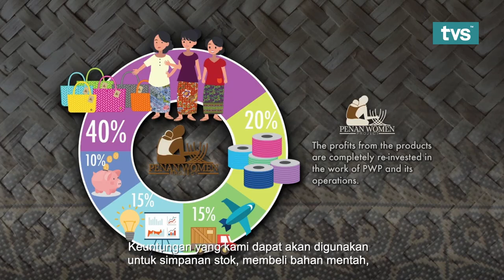Brand Pulse (Episode 3) -Empowering Rural Women Through Weaving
IF ITALY is known for its Gucci Bags, France for Louis Vuittons then Sarawak may one day boast of its very own close to designer quality handbags through the Penan Women Project, bringing “traditional handmade quality” bags to new heights.

Ann can be fairly described as being the “Fairy Godmother” of Penan bags, having somewhat waved her magic wand in transforming the appearance of these bags, from once being thought to appear as another run-of-the-mill bag to those that are stylishly and trendily crafted!

Yet another inspiring episode on Brand Pulse.  Featured this week is Ann Wong, Co-Founder of Penan Women Project (PWP) who will be sharing about the iconic hand-woven bags that have become immensely popular, not just in Sarawak but also globally, a brand that is dedicated to improving the quality of living for the Penan community.

The Penan Women Project is a project initiated by the Miri Women Weaving Association (MWWA) in Sarawak. Officially registered on 14 March 2016, MWWA was set up to help needy nomadic and semi-nomadic Penans in Limbang and Miri divisions of Sarawak. The association is founded by Shida Mojet with Ann Wong as its current chairperson.

Interested in buying PWP bags or helping PWP organise a bag sale or wondering when the next sale is? for more info.

About Brand Pulse With Marianna

It is a 6-episode talkshow that features invited guests which includes business leaders and marketers to share insights of their brand and innovation and how they manage to turn crisis into opportunities during the pandemic. Each 30-mins episode will feature a “Sarawak Brand” close to the heart of local households.

Catch Brand Pulse every Sunday at 9.30 PM, and 10 PM on Thursdays (repeat). Premiering on YouTube at 12.00pm, every Monday. Only on channel 122, Astro & MYTV